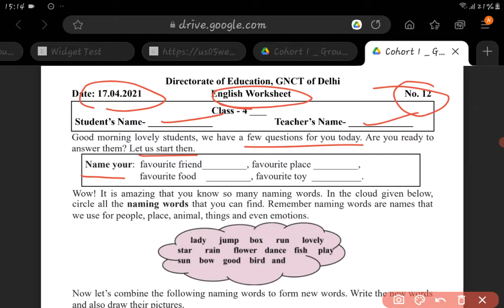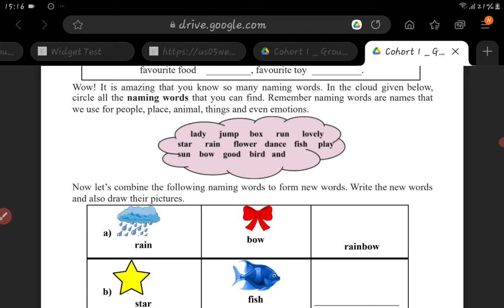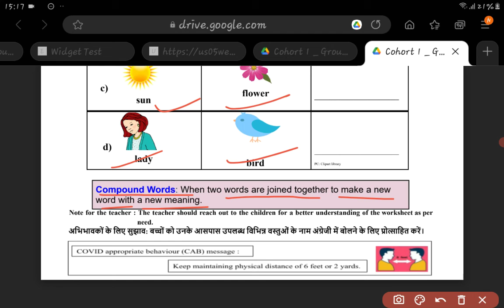class-4/English worksheet-12/date-17April 2021/English worksheet-12/class-4/17-4-2021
class-4/English worksheet-12/date-17April 2021